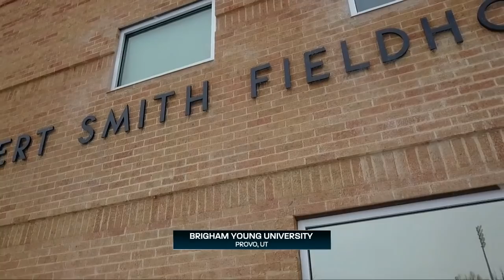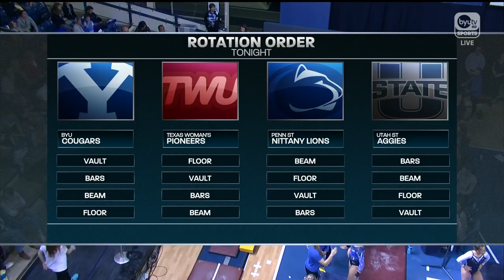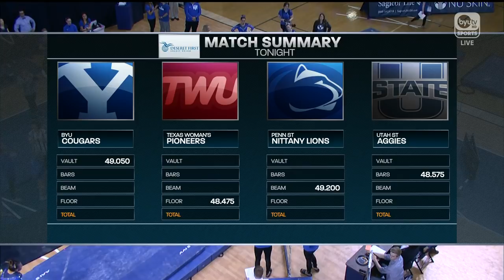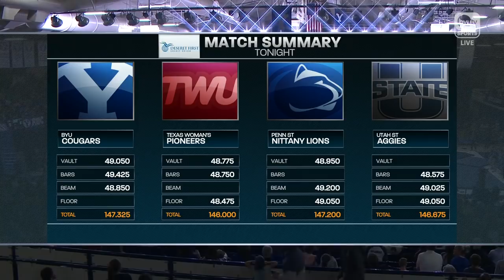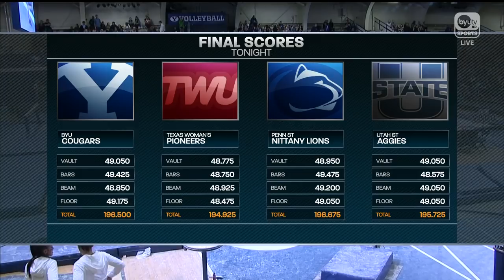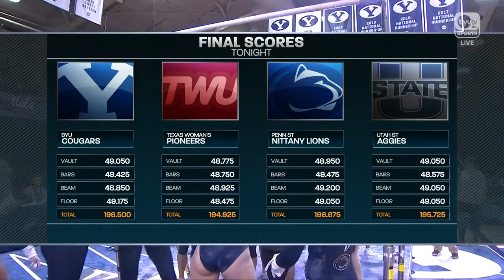College Gymnastics - 2018-03-09 - BYU Quad Meet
Penn State, Texas Woman's & Utah State at BYU (March 9,, 2018)